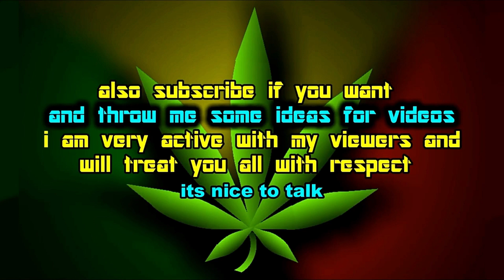LEGO Star Wars: The Skywalker Saga - Free Roam Gameplay - Space/Ground #2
so here is some gameplay from Lego Star Wars TSS using Slave 1/Firespray.  The Millennium Falcon and Vader's TIE Advanced Fighter (with abit of dubbing at the beginning)

also. i think this game is totally awesome. and especially mind blowing a lego video game. the space stuff reminds me of the Revenge of the Sith DS game's MP Mode. making me love this even more than i already do, the content / DLC addons are also pretty awesome. will probably make more videos showing free roam in the future. and other stuff i never showcased here cause this game's so damn big (that's what she said)

credit also goes to "Krutikov Music" for making The Book of Boba Fett Theme X Mandalorian Theme (Epic Orchestral Version) used in this video